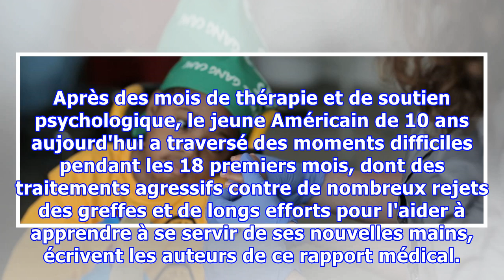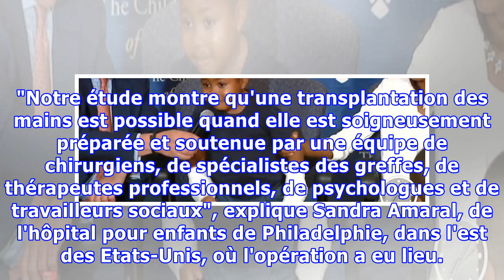Le premier enfant greffé des deux mains peut manger, écrire et s'habiller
GREFFE - Le premier enfant au monde à avoir reçu une greffe des deux mains était capable de manger, d'écrire et de s'habiller dix-huit mois après l'opération, ont annoncé mardi 18 juillet des médecins dans la revue médicale britannique The Lancet, se réjouissant de ce "succès". C'est le premier bila...